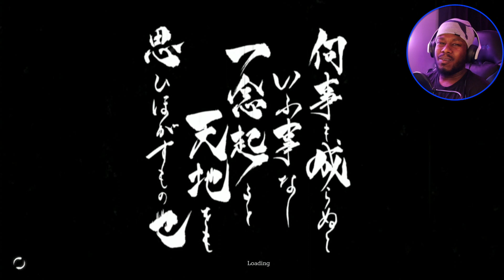Call me the Last Samurai. Activate: Trek To Yomi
Activate With Host Capitale
Welcome Rebels of the Region